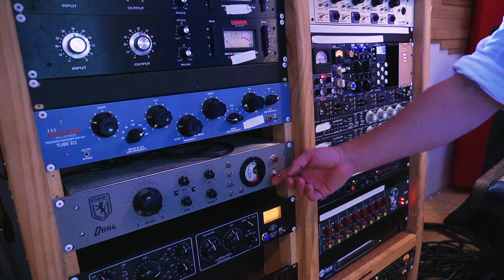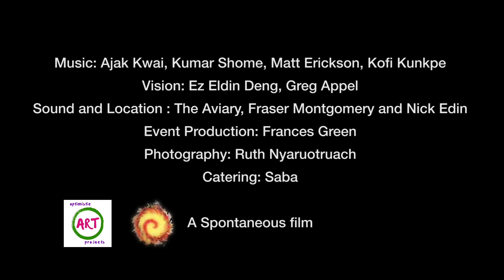Ajak Kwai "Nasalah Belletna"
Sound and Location : The Aviary, Fraser Montgomery and Nick Edin
Vision: Ez Eldin Deng, Greg Appel
Event Production: Sophia Kostava, Frances Green
Photography: Ruth Nyaruotruach
Catering: Saba